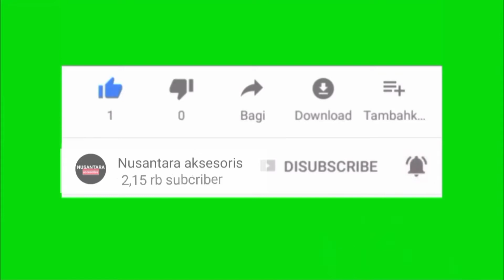Review Pod Mod Voopo Vinci x 70watt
Voopo Vinci x 70 watt
Vape ini bisa buat Pod maupun Mod
Sangat Mudah cara Pakai nya
Aman dan Irit ya gaess

Main Features:
1. Visible VINCI 2 Cartridge, side filling, with infinite airflow valve on the mod
2. Compatible with all PnP series of Coils
3. Single 18650 battery, button activated
4. "Single grain single plating" process & 3D heat bending technology

Physical Parameter:
Size: 27 x 29 x 121mm
Capacity: 6.5ml/2mlTPD(UK)
Resistance: 0.3/0.15Ω
Battery: 1 x 18650(Not Included)
Color: Carbon Fiber, Dazzling line, Velvet Blue, Neon, Pine Grey

Packing list:
1 x VINCI X 2 Device
1 x VINCI 2 Cartridge
1 x PnP-VM1 0.3Ω Coil
1 x PnP-VM6 0.15Ω Coil
1 x USB Cable
1 x User Manual